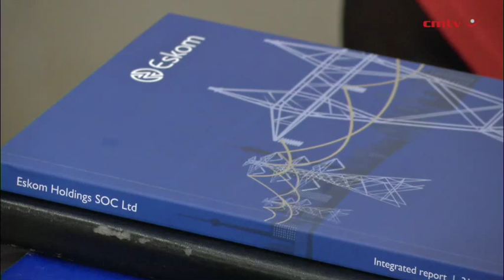Eskom unveils new coal-sourcing strategy as it pursues R2bn Optimum claim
State-owned electricity utility Eskom has confirmed an overhaul to its coal-sourcing model, which could result in it withdrawing from its historical cost-plus arrangements with “tied collieries” in favour of arms-length commercial contracts with coal suppliers.